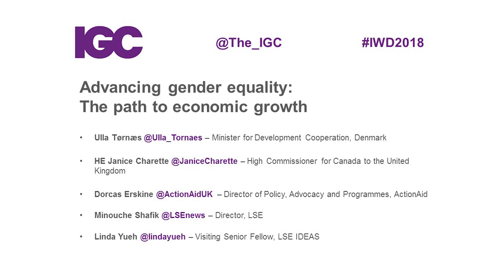Advancing gender equality: The path to economic growth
Ahead of International Women’s Day 2018, IGC convenes a high-level discussion exploring what needs to happen to ensure that global leaders, civil society, and the private sector unite forces to eliminate gender inequality.